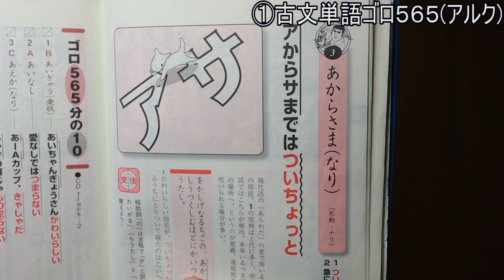【古文】僕が使っていた参考書をすべて紹介します！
参考書マニアだった僕が受験生時代に使っていた古文の参考書・問題集をすべて紹介します…！！

個人的にはどれもオススメなので、書店等で見てみていいなと思ったらぜひ志望校合格への1冊に組み込んでみてください。

参考書を選ぶ時のポイントは、自分がやる気になるもの・解く気になるものを選ぶこと。これに尽きます。
なので、今回紹介した参考書はあくまで参考程度に。

最近は新しい参考書もどんどん発売されてるから今の受験生はうらやましい…

また、Twitterでも受験や勉強法にまつわることを発信しています！